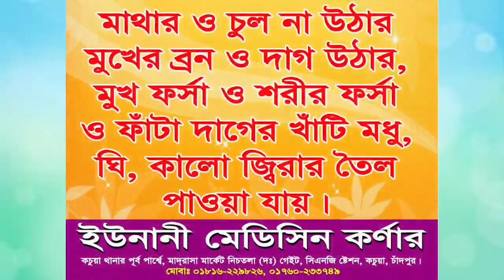উজানী মাহফিলে উজানীর মুরুব্বীদের কারামত প্রকাশ করলেন। Maulana Mostak Ahmod Saheb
🌹আমাদের    umk Islamic media    ,,,,, আপনাকে স্বাাগতম 👌

২২/০১/২০২১ইং
চাদঁপুর,কচুয়া থানার অন্তর্ভুক্ত
উজানী মাদ্রাসার উদ্যোগে এসলাহী মাহফিলে মুল্যবান নসিহত করলেন

👉 ভিডিওটি আমলের নিয়তে সুনুন
 এবং শেয়ার করুন

👉কারন আপনার একটা শেয়ারের কারনে অন্য একজন ভিডিওটা দেখে আমল করলে এর সমান সাওয়াব আপনিও পাবেন

উজানী মাহফিলের_ওয়াজ_২০২১

♦আমাদের পেইজে লাইক করে রাখুন